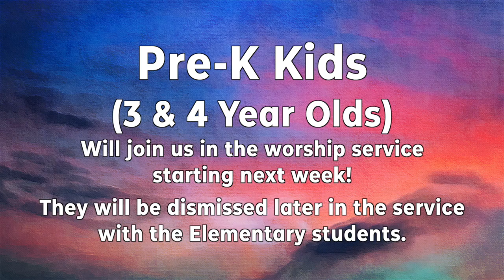MGBC Announcements 1/26/20